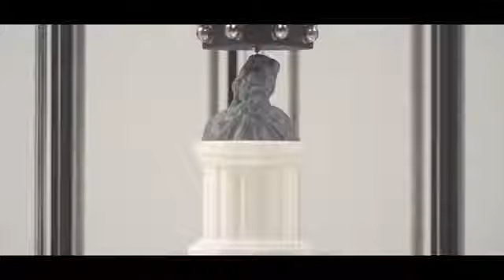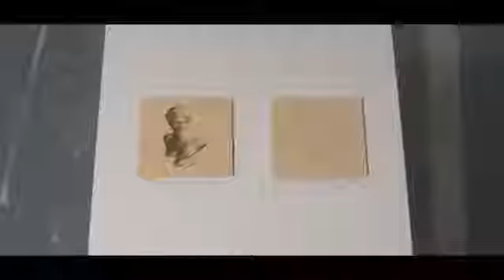أفضل طابعة ثلاثية الأبعاد (All 3 in one) أول طابعة متعددة الوظائف (نحت و رسم ونقش)